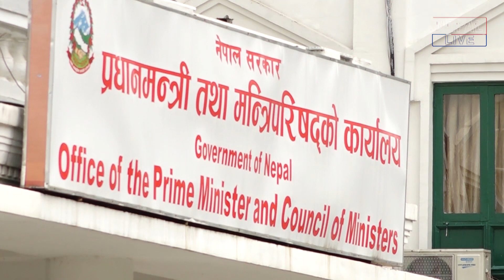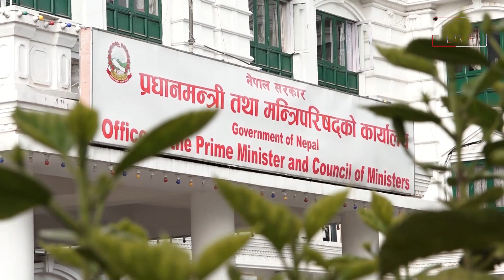सहकारी अध्ययनको कार्यदलले दियो सञ्चालकको सम्पत्ति जफत गरेर भए पनि रकम फिर्ता गर्नुपर्ने सुझाव